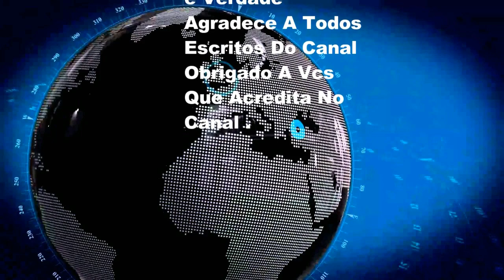PMs São Presos Suspeitos De Executar Homens Com Mais De 30 Tiros Dentro De Carro Em (SP)